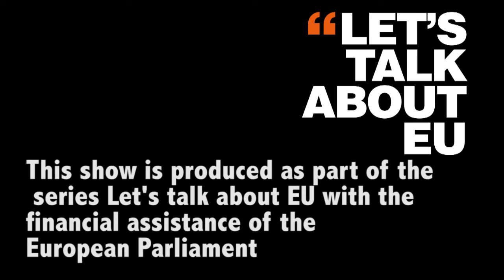EU has big financial commitment to DRC in upcoming elections says Congolese politician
EUOBSERVER / STRASBOURG (6 July) - "We want to avoid a post-electoral situation like in the Ivory Coast," says Congolese MP Medard Mulangala, who heads the main opposition party in Congo, the Union for a Republican Majority. Tipped as a major candidate in the presidential elections due in November, the Congolese politician is in Strasbourg this week for talks with MEPs about EU funds being allocated to the Democratic Republic of Congo to ensure smooth and transparent elections.